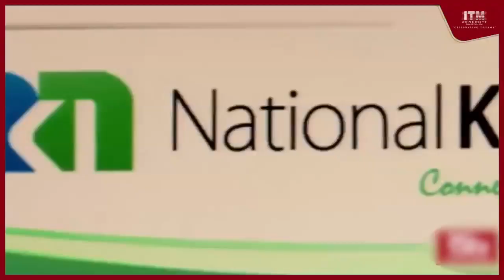Dr. Vijay P. Bhatkar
Dr. Vijay P. Bhatkar is one of India's most acclaimed and internationally acknowledged scientist, IT leader, and educationalist. He is best known as the architect of India's national initiative in supercomputing where he led the development of Param supercomputers. He is a Padma Shri and Padma Bhushan awardee. Indian computer magazine Dataquest has placed him among the star pioneers who shaped India's IT industry. Dr. Bhatkar has also played an essential role in the guidance of 'Unnat Bharat Abhiyan'- an ambitious rural development project.

ITM University Gwalior feels proud to confer the honorary degree of D.Sc. upon Dr. Vijay Pandurang Bhatkar for his extraordinary contribution in the field of information technology and scientific research.